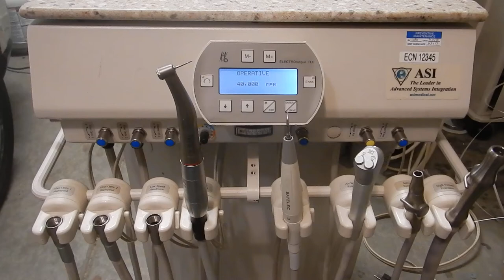ASI Portable Dental Unit 2025M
ASI Mobile Dental Unit 2025. Unit was originally in military service. It is used and the case does have some scratches. See pics. Originally purchased used to start my own mobile dental business which never came to fruition. All attachments seem to be in working order.
Unit comes with what is in the photos. No handpieces included.
Unit has the following options:
- 2 highspeed fiber optic attachments
- 1 Slowspeed attachment
- 1 Kavo electric handpiece attachment
- 1 Ultra Sonic handpiece attachment
- 1 Saliva ejector
- 1 Highspeed suction
This unit is being sold as-is, no returns. I cannot guarantee unit doesn't need a tune-up. Have only tested the unit for basic function, but have not used it in a dental setting. Called and talked to an ASI representative before I purchased the unit and they assured me that every component on the unit can be replaced and maintained. You can go to their support website and order any part that needs to be repaired or replaced. These units are built like a tank. The original cost of the unit was $21123! Will Ship ask for shipping rates.
See the video of all attachments in use.